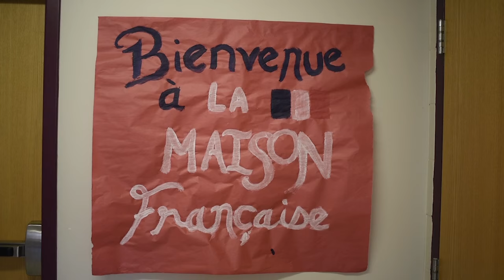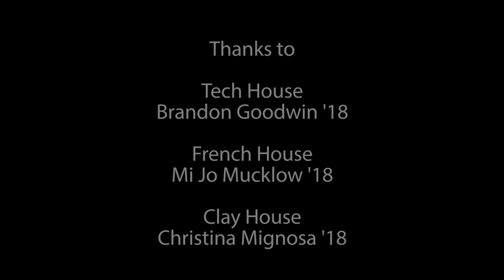Living and Learning at UVM